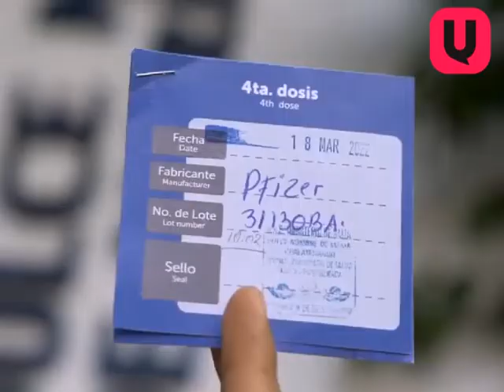Francisco Alabí “Tenemos el Sistema de Salud listo para enfrentar nuevas variantes”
El ministro de salud, expresó El Salvador ha registrado un menor número de casos y además, el país se encuentra preparado para atender cualquier incremento por alguna variante del coronavirus.